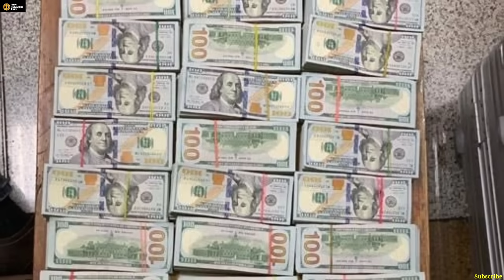सोने की चिड़िया बना भारत?, Gold Reserve